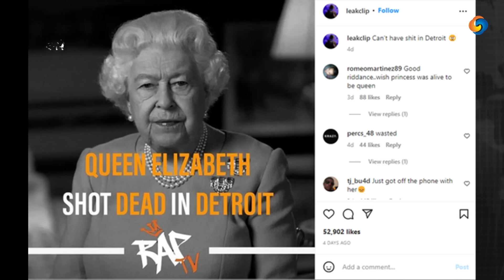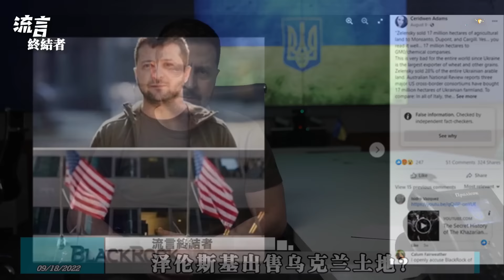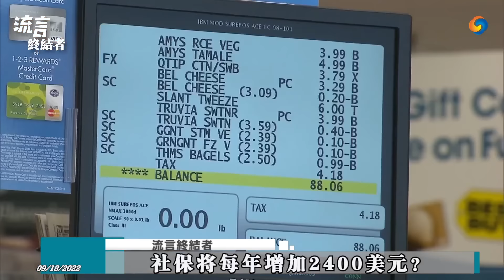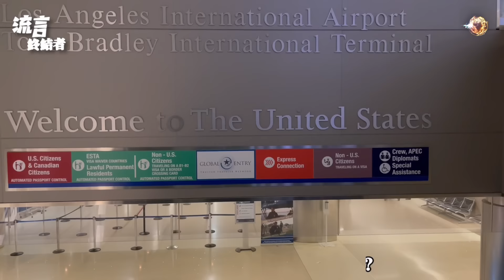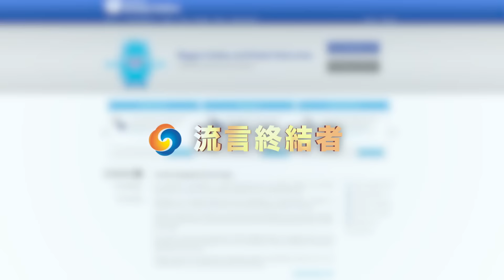女王死因蹊跷 与美有关？动态清零成基本国策？泽伦斯基出售乌克兰土地？社保每年增加2400美元？奥巴马老婆“变性史”曝光？无证移民优先排期？流言终结者0917